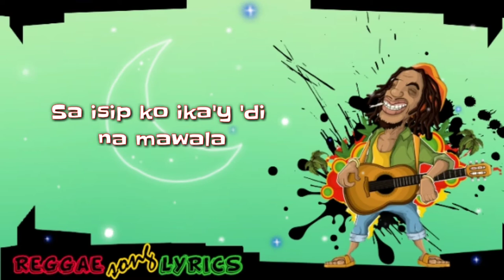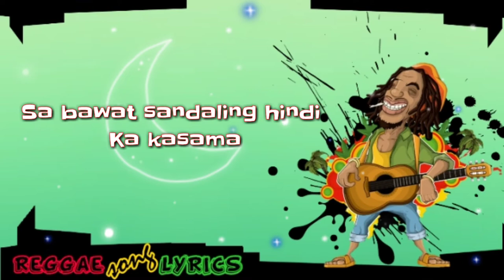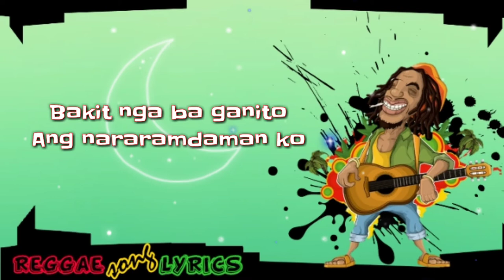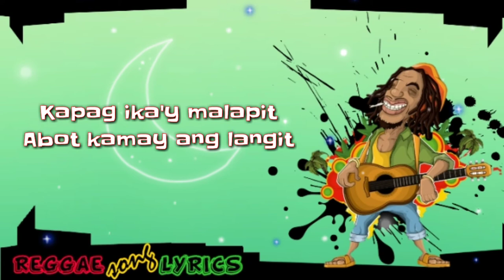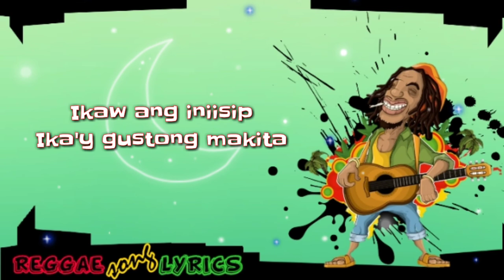Kakaibang Pambihirang Ikaw | Lyrics | KazpointSection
SONG TITLE : Kakaibang Pambihirang Ikaw
         ARTIST : Lemon Grass
    COVER BY : Kuerdas

LYRICS : ⬇️

Simula nang makita kita
Sa isip ko ika'y 'di na mawala
Naaalala ka sa tuwing ako'y nag-iisa
Nakapikit, nakangiti
Habang ako'y nakahiga

Napapanaginipan lagi kita
Sa isipan ko'y ika'y 'di na mabura
Anong meron sa'yo?
Ba't nababaliw ako
Bakit nga ba ganito
Ang nararamdaman ko

Napapanaginipan lagi kita
wooooooohhhh
Sa bawat sandali hindi ka kasama
Para bang buhay ko walang sigla

Ikaw ang iniisip
Ika'y gustong makita
Inaasam-asam na lagi kang kasama
Kapag ika'y malapit
Abot kamay ang langit
Para kang pangarap na aking nakamit
woooooooohhhh yeaaahhhh

Napapanaginipan lagi kita
Anong meron sa'yo?
Ba't nababaliw ako
Ang nararamdaman ko

Napapanaginipan lagi kita
wooooooohhhh

Ikaw ang iniisip
Ika'y gustong makita
Kapag ika'y malapit
woooooooohhhh yeaaahhhh

Tanaw na tanaw
Buwan at araw
Sa kadiliman ikaw ang tanaw
At sa panaginip ikaw ang sigaw
Sa puso't isipan ay laging ikaw
Wooh binibini sana'y pakinggan
Makasama ka kahit minsan lang
Dahil ikaw ang s'yang nag-iisang
kakaibang Pambihirang ikaw

Napapanaginipan lagi kita
Ikaw ang iniisip
Ika'y gustong makita

Ikaw ang iniisip
Ika'y gustong makita

woooooooohhhh yeaaahhhh
woooooooohhhh yeaaahhhh
woooooooohhhh yeaaahhhh

Thanks a lot my friend.